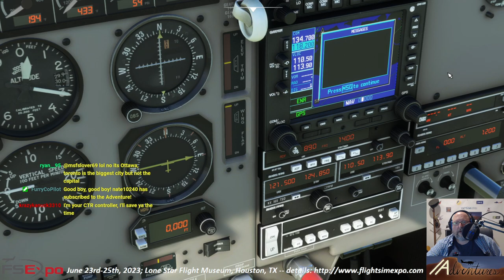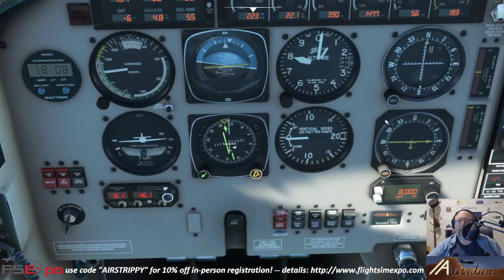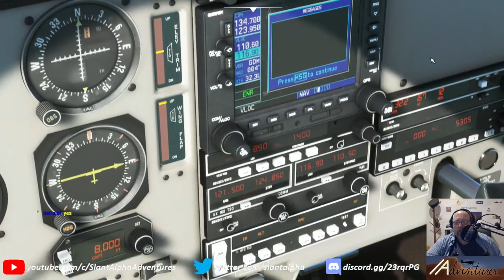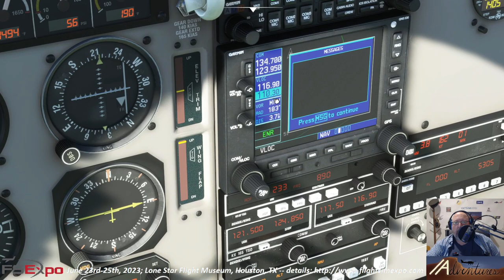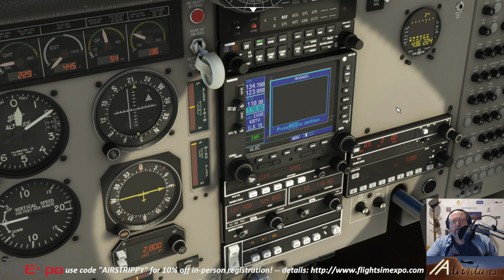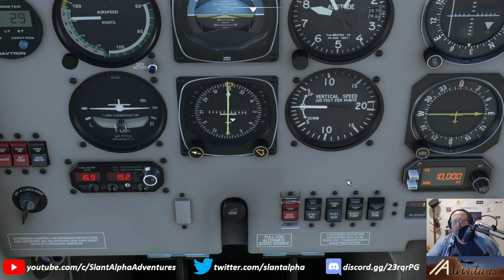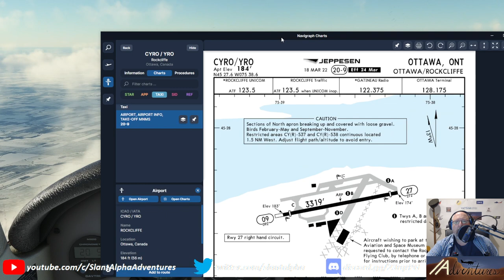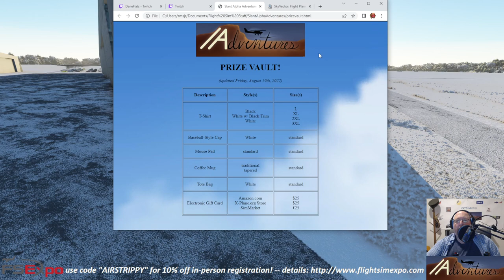[ MSFS2020 | VATSIM ] "Winterlude: Ottawa" KACK-KBTV-CYRO in the Mooney Ovation!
Tonight we joined the Virtual USA Flying Club for some non-USA Flying!  The event tonight was called "Winterlude: Ottawa" and was a tribute to the real-world winter festival by that name held in the city each year.  The format for this one was a straight-up free-for-all fly-in -- and with deference to west-coast based club members, the target arrival window was initially set for between 11pm and midnight Eastern US time (although unbeknownst to me until too late, it was later widened to 9pm to midnight).  Thus instead of a usual A-to-B-to-C trip with the midpoint being the event destination, we set this one up where the event destination would be the final stop for the evening.

Thus, our plan became to fly from Nantucket (KACK) to Burlington (KBTV) then on to Rockcliffe (CYRO) -- however, count the number of times I erroneously said we were starting (or had started) from Martha's Vineyard.  I noticed this when playing the stream back later, and I lost track after the fifth time!

Flying the Mooney Ovation using non-RNAV navigation, we ran into routing issues basically the entire night.  Even knowing that we could not fly the de-facto Tango airways between Nantucket and Burlington, we still ran into issues where two of the (former) VORs I filed and planned for turned out to be partially decommissioned and now transmitting DME signals only.  I re-filed it with those points omitted, and fortunately the resulting leg was still short enough to be navigated with radio signal coverage throughout the intervening airspace.

With the first leg being about an hour and forty minutes -- much longer than I usually do in GA planes -- we decided to let Otto Pilot have the controls for a bit during the flight, which also gave me a chance to tweak the autopilot selector button assignments on my new toy, the Honeycomb Bravo Throttle Quadrant.  I did find it difficult to get used to having the trim on a wheel, but fortunately had the foresight to map it both to that and the thumb switch, so I could use either as the mood and situation suited.

Boston Center was a bit overloaded with traffic, but to limit his workload we speculated he might clear us onto the ILS to Runway 33 at Burlington directly from the feeder at Montpelier VOR -- and since we knew he was monitoring the stream to some extent, we figured simply suggesting that out loud gave us a good chance of being assigned that.  Whether or not he heard our musings, that's what we got, and we commenced a long straight-in to the runway.  Even with a stronger-than-reported crosswind, we managed a reasonably nice landing for stop one.

Leg two featured many of the same routing challenges with no true conventionally navigable routes.  We came up with one which sent us to what we thought was a VOR, then an NDB -- however noticed then that the VOR was actually a TACAN, and with its frequency listed on the chart in parenthesis we deduced that it would be yet another station which would give distance but not directional guidance.  Upon departure we discovered that heading direct to the NDB to our west didn't work, since it was out of reception range.  Absent any remaining ATC coverage at that point, we improvised a route amendment on-the-fly and set about executing that plan.

Once we got closer, though, and started hearing fellow club members making their pattern calls, we decided it would be easier to abandon our IFR route and pick up the Ottawa River from west of the airport.  With the other pilots electing to use Runway 9, we engineered a pattern entry from south-to-north then onto a left downwind, and with the river right there as a reference we didn't have too much trouble getting pointed down final.

What we DID have trouble with, given the layer of white which coated essentially everything in sight, was telling the difference between runway surface, taxiway surface, and grass surface.  Different mapping apps offered differing verdicts as to what I actually landed on.  But, the point is, we landed!